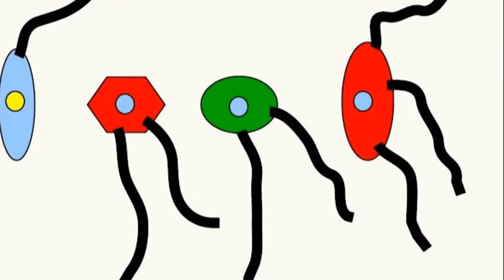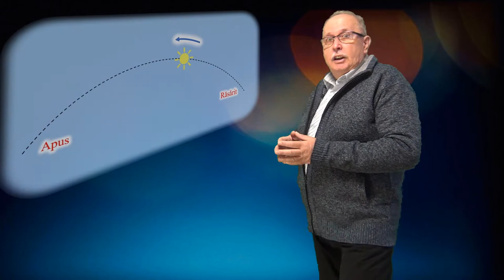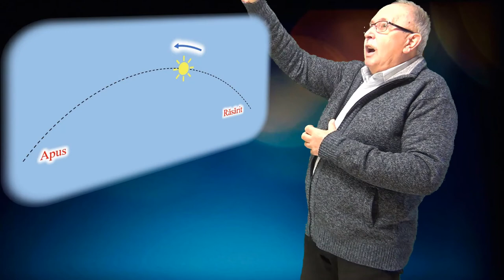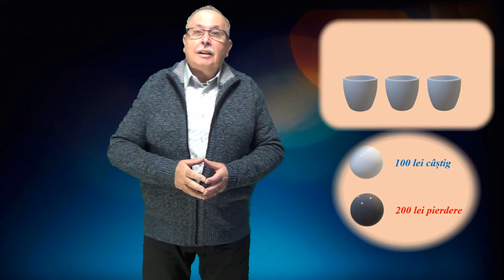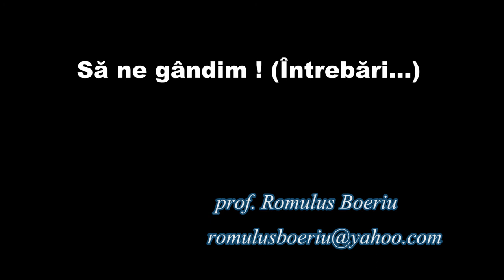PARIUL (Întrebări_09)(Seria ”Să ne gândim !”)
Clipul dă răspunsul la întrebarea din clipul anterior, pe baza unor informații despre sateliții geostaționari de comunicații.
Este prezentată o nouă întrebare, de data aceasta legată de probabilități.

LINK-uri:

Lumea nu este cum crezi ! _ 05 (Imponderabilitate)